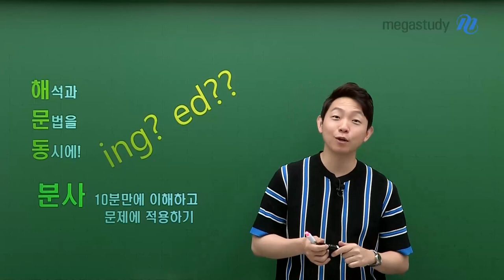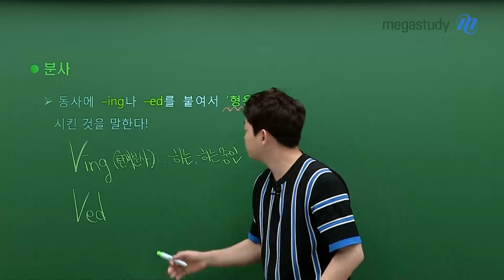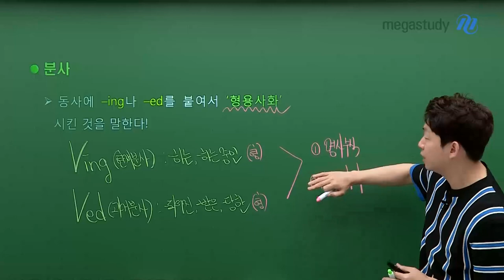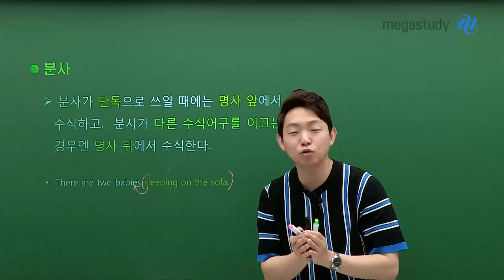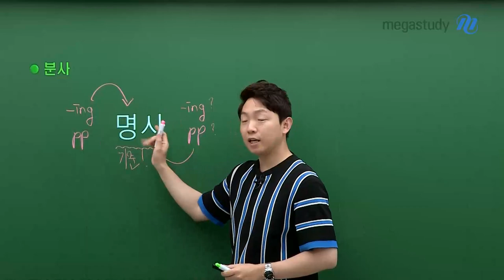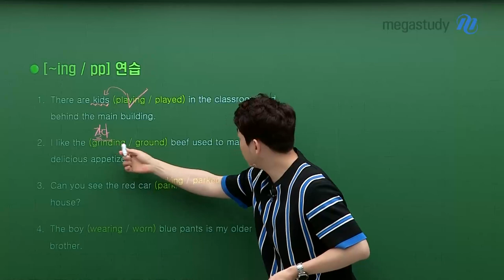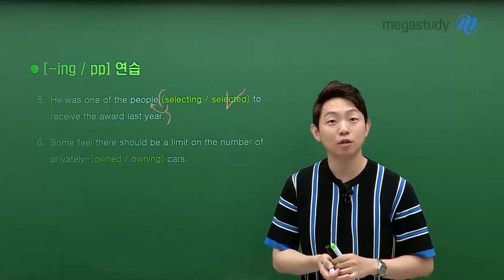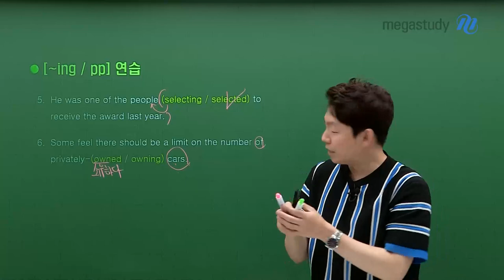[메가스터디] 영어 김범우쌤 - [해.문.동] 분사 10분 컷!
해석과 문법을 동시에!

9평을 앞둔 우리 친구들을 위해
범우쌤이 핵심 문법, “분사”를10분 만에 이해 시켜 드립니다!

분사에 대한 개념부터 문제풀이에 적용까지
지금부터 10분만 딱 집중합시다!

영상 재생 GO!